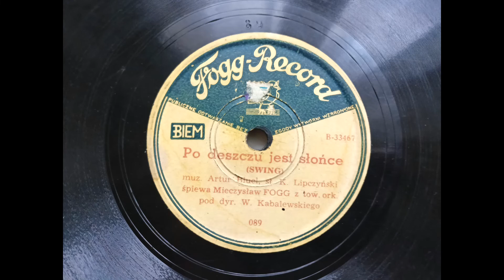Po deszczu jest słońce - Mieczysław Fogg (1946)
Dzień dobry!
Prezentuje dziś nagranie utworu "Po deszczu jest słońce" w wyk. Mieczysława Fogga z akompaniamentem orkiestry pod dyr. Władysława Kabalewskiego. Krążek firmy Fogg- Record z 1946 roku. Płyta ułamana- nagranie niepełne.
                                                         Pozdrawiam
A na smutki to najlepszy taki lek
Choć was męczy i wszystkiego brak
To w złocistym słońcu, gdy jest biały śnieg
Hen, w szwajcarskich górach nucisz tak

Po deszczu jest słońce
Po smutku znów śmiech
Juli-juli juli-ja
O juli-juli-ja

Fortuna jest kołem
I to jest jej grzech
Juli-juli juli-ja
O juli-juli-ja

Bo tak jest
Że ziemia
Jak obręcz
Wciąż kręci w koło się, jak bąk

Juli-juli juli-ja
O juli-juli-ja

A jeżeli już nie możesz jechać tam
Bo, przypuśćmy, forsy na to brak
To podobnie dobry przepis tobie dam
Wejdź na piąte piętro, nucąc tak